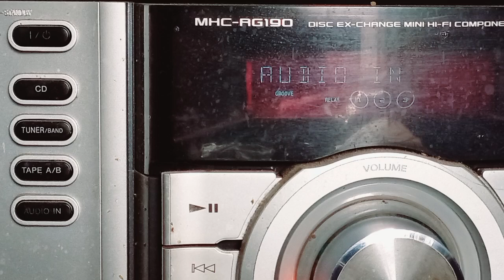LOS CUATRO CUARTOS - CAZADORES DEL DESIERTO AlbumAl7°DeLinea1964.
Cancion De Caballeria